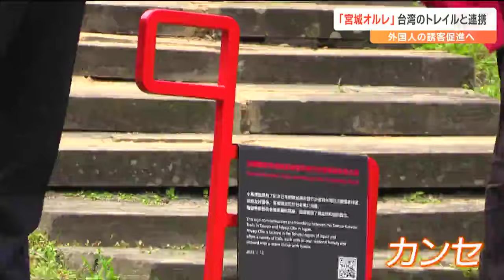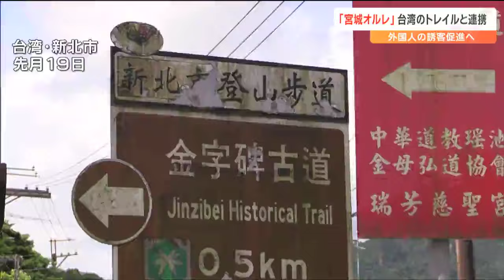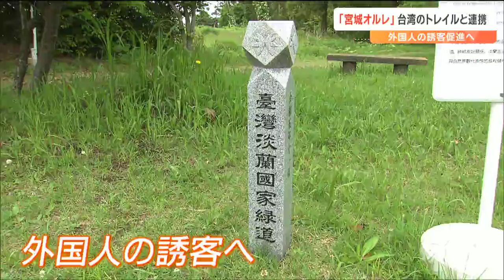「年間70万人が訪れる」台湾で人気トレイル「淡蘭古道」と連携する「宮城オルレ」その目的は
歩いて楽しめる宮城県の観光トレッキングコース「宮城オルレ」は去年、台湾のトレイルコースと協定を結びお互いに連携を図っていくことになりました。台湾との交流は、さらなる誘客のきっかけとなるのでしょうか。

宮城オルレとは

トレッキングノイズ宮城オルレの気仙沼・唐桑コースです。この週末も仙台などから訪れたおよそ40人が、2時間ほどかけてコースを歩き、豊かな自然を満喫していました。参加者：
「心地よい風と風景と癒されます」
「空気、音を満喫しながら歩くのがオルレ、ウォーキングの醍醐味」「オルレ」は、韓国済州島（ちぇじゅとう）発祥のトレッキングコースです。県内では「宮城オルレ」として2018年に始まり、これまでに5つのコースが整備されています。今年3月末時点でおよそ6万2000人が訪れていますが、その多くが県内からで、特に海外からの誘客が課題となっています。唐桑観光ガイドの会　戸羽芳文会長：
「コロナがあったのでちょっとね。予想したくらいではなかったが、コロナも明けたのでこれから巻き返してほしい」こうした中、県は去年、台湾で人気のトレイル「淡蘭古道」と宮城オルレとの間で「友情の道」の協定を結び相互交流に乗り出しました。

宮城の市長・町長が台湾へ

5月、オルレコースがある県内の市町の市長・町長らが台湾に招待され、淡蘭古道を視察しました。5月17日、台湾・新北市で行われたセレモニー。馬をかたどった宮城オルレのシンボル「カンセ」がお披露目された後、地元の人たちと一緒にコースを歩きます。大槻聡記者：
「新北市にある草嶺古道です。この辺りでは最も人気のトレッキングコースです」淡蘭古道は、台湾北東部の全長270キロにもなる無数の歴史ある道の総称で、18世紀以降、様々な人が行き交う中で開発されていきました。今はその多くがトレイルコースとして整備され、人気のコースには台湾の内外から年間70万人以上が訪れます。大都市の台北から近く、ツアーも組まれていることから、知名度も高く誘客に成功しています。それぞれ共通点のある宮城オルレのコースとマッチングさせていて、海を臨む草嶺古道は気仙沼・唐桑コースとマッチングしています。菅原茂気仙沼市長：
「台湾の皆さんには、台湾であまり見られない紅葉や気仙沼湾の荒々しい海など、とても魅力的なのかもしれない。（宮城オルレと淡蘭古道は）同じような部分と違うなあという部分と、ある意味勉強になった。お互いの交流が進めば」

台湾・宜蘭県の馬古道を歩く

5月18日、台湾・宜蘭県の馬（パオマ）古道。温泉街に近い場所にあり、大崎・鳴子コースとマッチしています。ありのままの自然があり道がしっかりと整備されていることも観光客に人気の理由です。登米コースとマッチしている暖東峡谷歩道は、ロープをつたって小川を渡るなどアクティビティ感覚も味わえるほか、農村風景も楽しむことができハイキングコースとしても人気です。熊谷盛廣登米市長：
「お互いの良さがあると思う。お互いに理解し合ったうえで交流を深められれば」

奥松島コースとマッチする金字碑古道

5月19日、台湾・新北市。奥松島コースとマッチする金字碑古道は、特に歴史の深いコースでした。今回の交流を通して、台湾の人たちも宮城や宮城オルレに興味を持ってくれたようでした。台湾の人：
「台湾と日本はこれからどんどん仲良くなる。もし機会があればぜひ宮城に行きたい」
台湾の親子：（Q 宮城は知っている？）
母「知っています」子「僕は知らないよ」母「前に同僚が宮城オルレに行ってお土産もらったから子どもにプレゼントした」新型コロナの流行が落ち着き、今、インバウンド需要が高まっています。唐桑観光ガイドの会　戸羽芳文会長：
「（唐桑は）人口が減っているので、我々の目標は交流人口を増やしていくということ」台北に近い淡蘭古道と比べ、東京などの大都市からは離れた場所にある宮城オルレ。淡蘭古道との交流を通じてファンを獲得することで、県内への外国人の誘客促進が期待されます。唐桑観光ガイドの会　戸羽芳文会長：
「（協定で）これからますます台湾との行き来が盛んになればいいのかなと思っている。きのうも台湾の人が家族で訪れていた」宮城オルレを通じて地域を活性化していけるか。今回の交流がそのきっかけのひとつになるかもしれません。